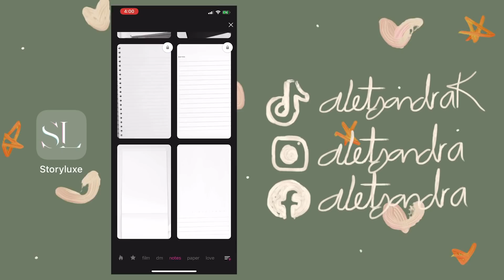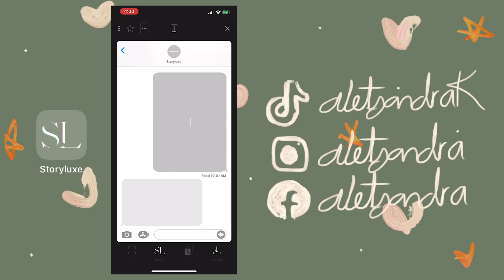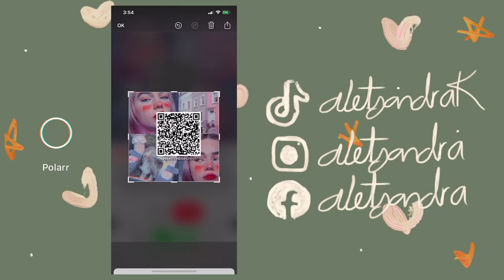APPS AESTHETICS/ INDIE KID FILTER- Polar, Avatan, Bonbon edit, Dalgona y Stroryluxe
Espero que editen sus fotos con estas apps que les ayudaran a darle un look aesthetic
recuerden tomarse fotos en casa.

MI CAMARA: 70D Canon
MICROFONO: Rode